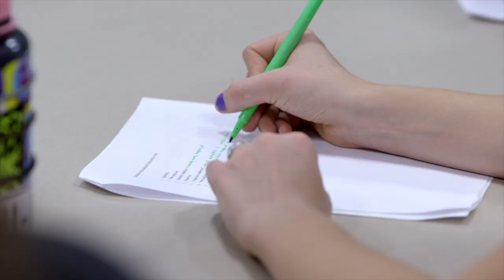CUS Faculty | Dr. Priscilla Wright | Colorado Christian University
Dr. Priscilla Wright is a Professor of Education at Colorado Christian University.